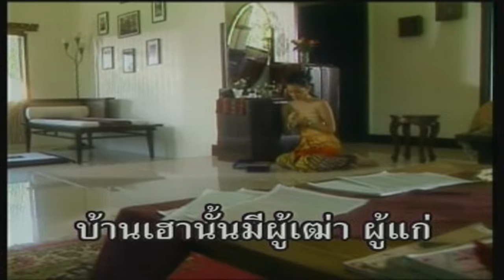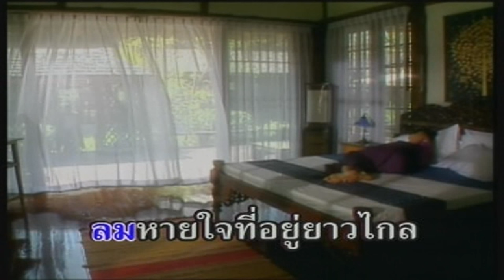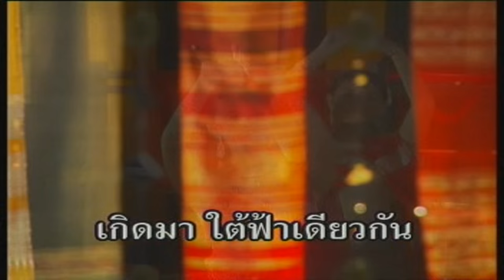เพลงผ้า ฟ้าล้อมดาว - สาวทอผ้าไหม Karaoke Version HD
เพลง สาวทอผ้าไหม